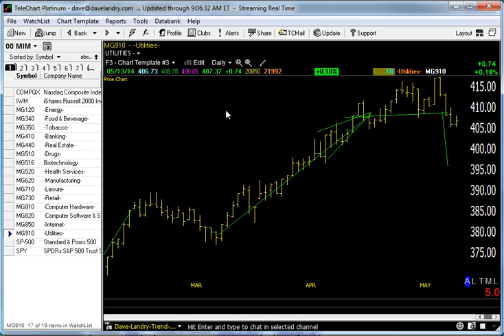05/14/14 Dave Landry's Market In A Minute